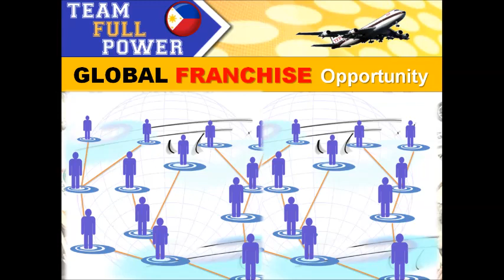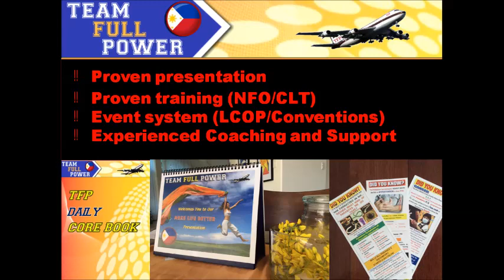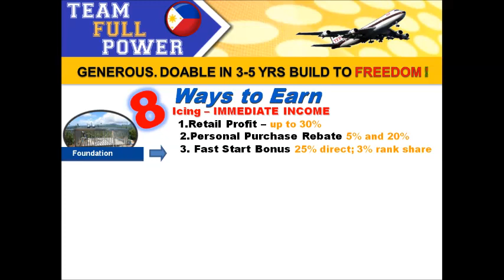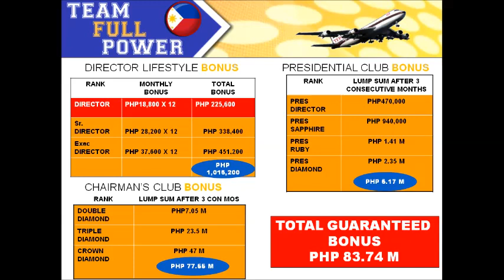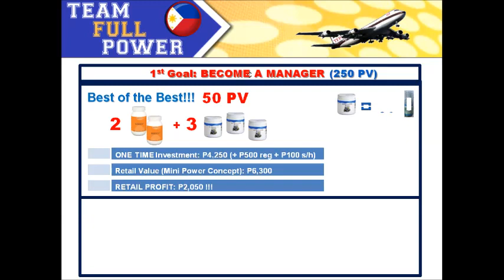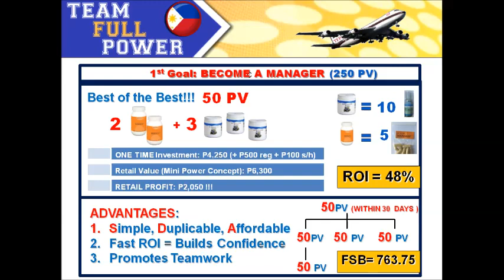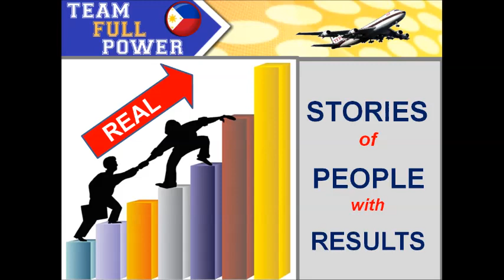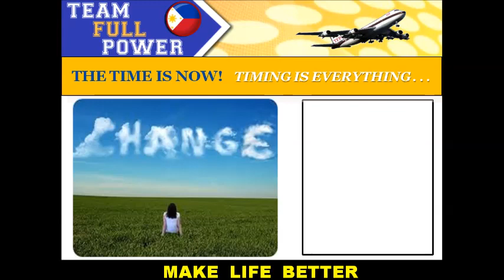2015 Bus-Oppt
Description